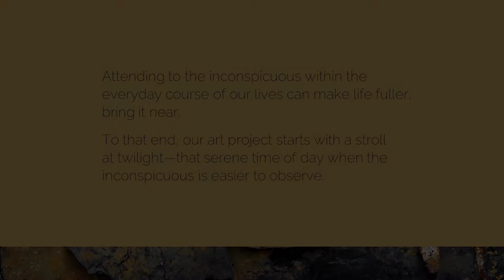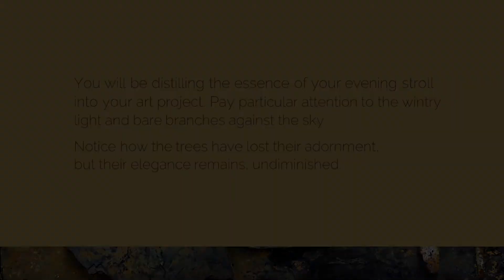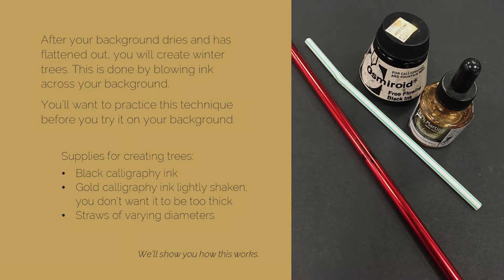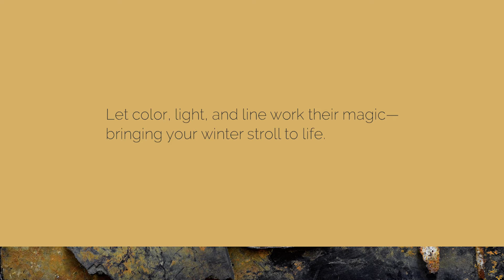Time Passes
ArtLab
at your fingertips

Join Assistant Curator of Education Jane Hanni for an evening stroll and an art project in our latest ArtLab video, Time Passes.